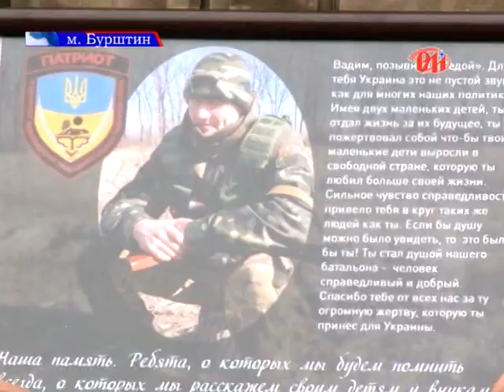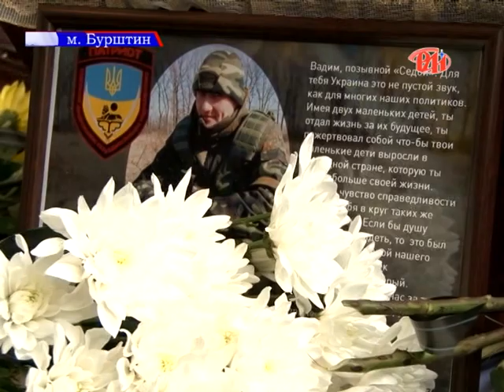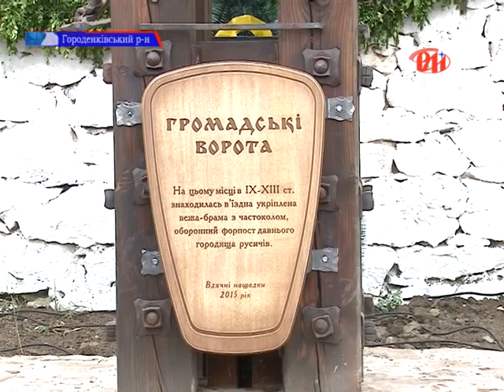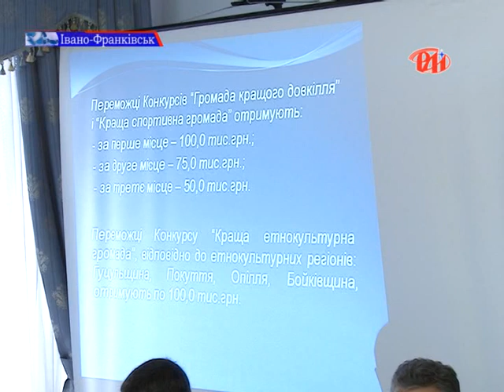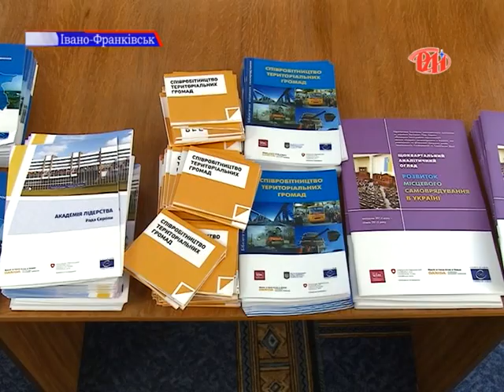Новини РАІ 25.05.2015